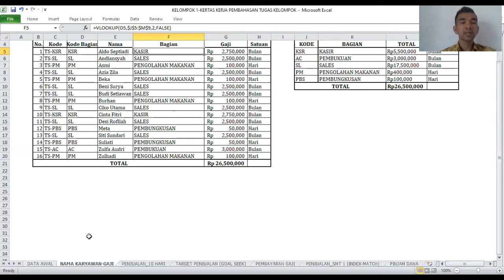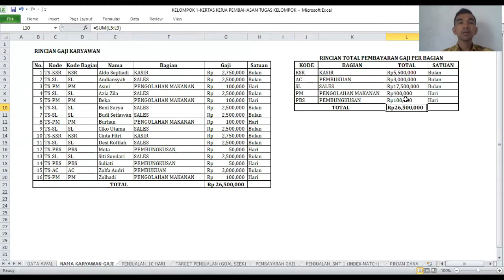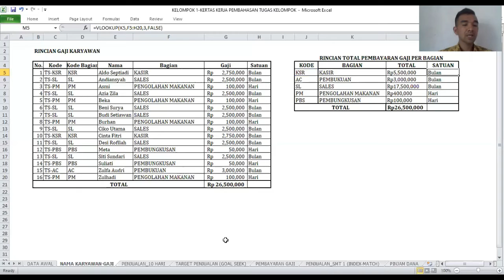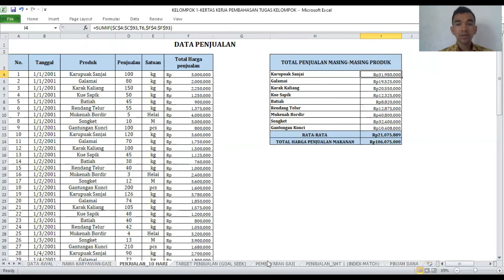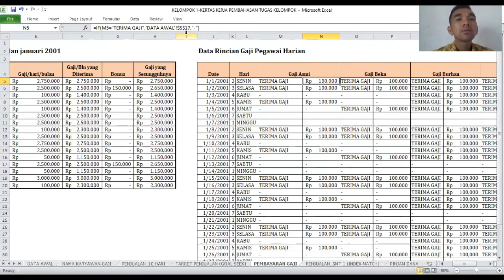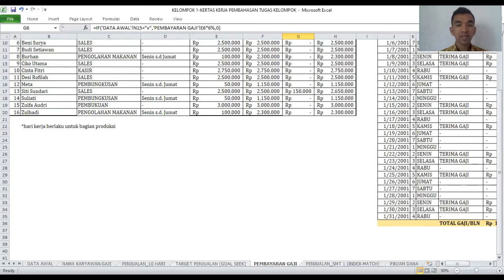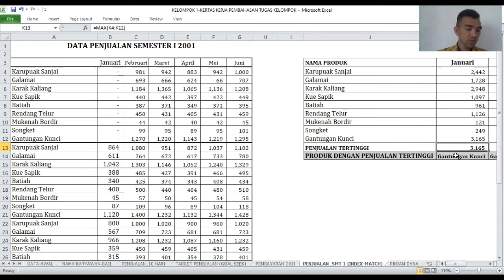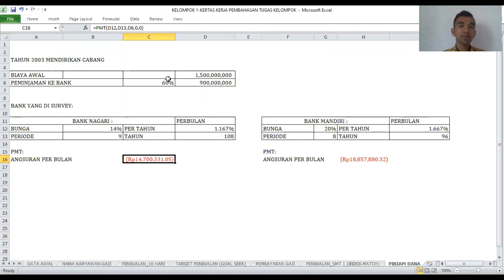UTS SPREADSHEET- KELOMPOK 1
Kelompok 1
Guruh Putra Arka
Meri Yulia
Gusranti Yuvitasari
Gustia Mauri
Agustina Putri Manisha